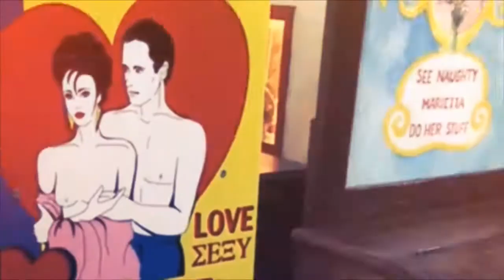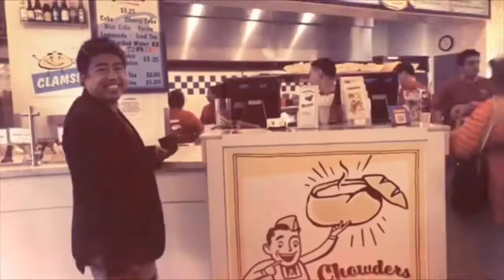San Francisco In One Day